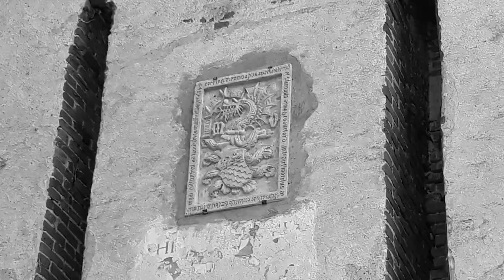Castles in the Province of Pavia